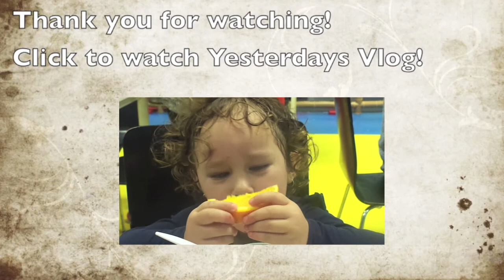DANCING WITH MY GIRLS! - 22nd October 2013